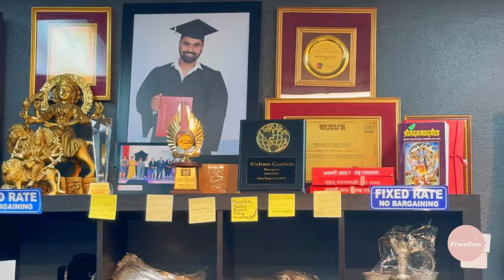Anniversary Special Late-night Wine celebration || Shopping From BG 🛍️ Pram Fam ♥️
Anniversary Special || Late night celebration || Shopping 🛍️ Pram Fam ♥️